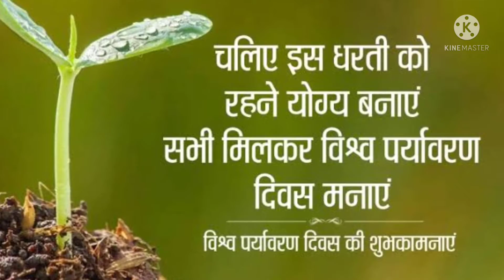Aaj ka itihaas 5 June, Important and interesting facts about 5 June.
This Video Is all about that important and interesting facts and incidents happened in history on this day.

1) विश्व पर्यावरण दिवस

2) बॉम्बे (अब मुंबई) में 1882 को तूफान और बाढ़ से करीब एक लाख लोगों की मौत।

3) विश्व पर्यावरण दिवस की शुरुआत 1972 में संयुक्त राष्ट्र महासभा द्वारा आयोजित विश्व पर्यावरण सम्मेलन से हुई।

4) ऑपरेशन ब्लू स्टार के तहत सिखों के धर्म स्थल पंजाब के अमृतसर के स्वर्ण मंदिर में भारतीय सेना ने 1984 प्रवेश किया।

5) सबसे भारी रॉकेट “जीएसएलवी मार्क-3 डी-1” का 2017 में सफल प्रक्षेपण।

6) उत्तर प्रदेश राज्य के 21वें मुख्यमंत्री योगी आदित्यनाथ का जन्म 1972 में हुआ।

7) भारत के प्रसिद्ध टेनिस प्रशिक्षक और पूर्व टेनिस खिलाड़ी रमेश कृष्णन का जन्म 1961 में हुआ।